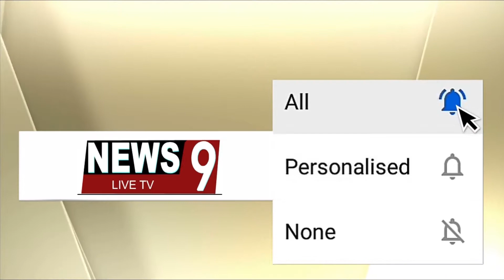मुख्तार अंसारी के सहयोगी व सक्रिय गैंग का अवैध रूप से बने मकानों को प्रशासन ने किया ध्वस्त।